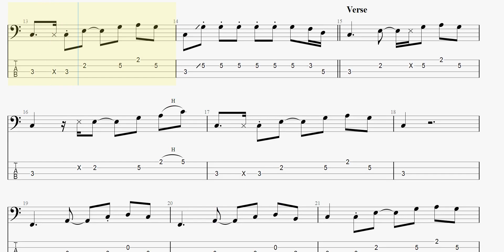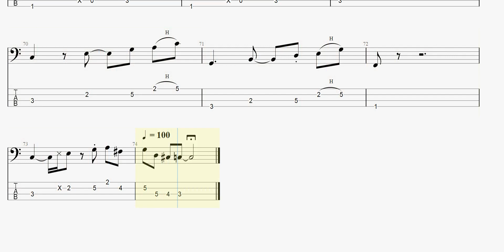Freddie King , Eric Clapton - Sugar Sweet (bass tab)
FreddieKing EricClapton SugarSweet まっきんチャンネルをより応援されたい方はメンバーシップ登録よろしくお願いします